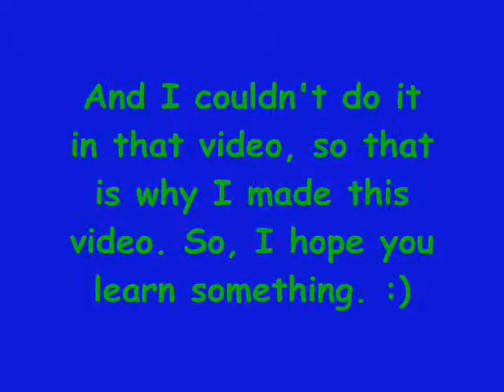How To: Turn a piece of Printer Paper into Origami Paper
Hey Teanies,

Today, I show a very simple thing to do, turn a piece of printer or copy paper into a small square or origami paper. Enjoy ;)